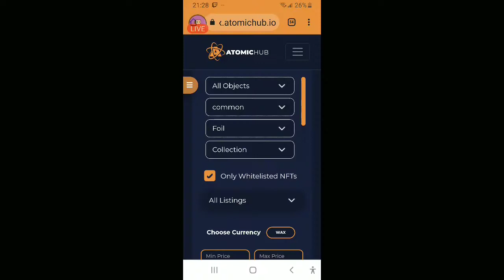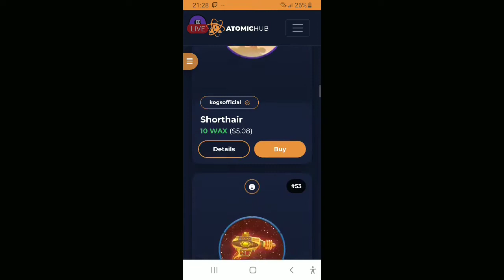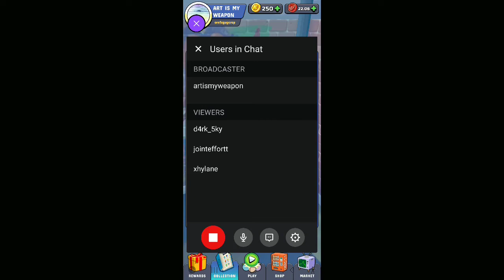Pulled a RARE and 2 Common S1 Slam KOGS From Only One Win in SLAM Arena!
Winning 1st Release of s1.slam KOGS in KOGS SLAM! Arena!!!
Check out this fun and easy play to earn free to play blockchain game where we play and earn KOGS(Keys to Other Games) on mobile! You are given two different ID's an RFOX ID and RFOX WAX ID. With these you can easily send your KOGS back and forth from the AtomicHub Market to RFOX/KOGS!
Earn new and limited edition KOGS from playing against others in the global KOGS Arena!